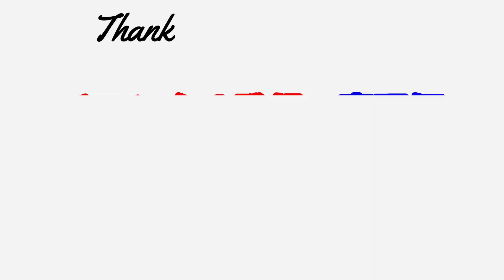【TAIGA #06】ボス狼登場！そしてまさかの口喧嘩ww【アテレコ実況】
狼の集団に囲まれたN部隊の目の前に遂にボス狼が登場！
クリムvsボス狼のレスバトル開幕
ほんと、良く分からない事には下手に首を突っ込まない方が良い。

〈TAIGAの紹介動画はこちら〉
【紹介動画】シマウマが主人公のRPGゲーム『TAIGA』が凄い【ゲーム】